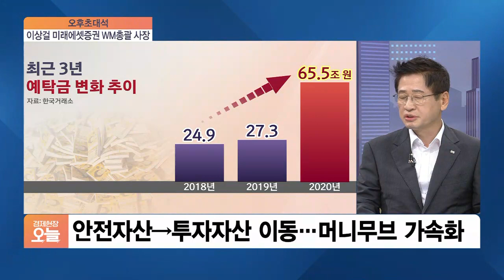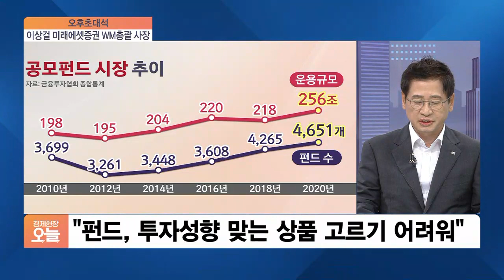[오후초대석] 명품 펀드 시대 열렸다…경쟁력 있는 알짜 펀드 고르는 법은?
■ 경제현장 오늘 '오후초대석' - 이상걸 미래에셋증권 WM총괄 사장

펀드 투자자가 늘고 있지만 좋은 펀드 고르기가 참으로 어렵습니다. 우선 펀드 종류가 너무 많은데다 실적이 안 좋은데도 계열사 펀드라고 은근슬쩍 추천하는 경우도 적지않기 때문이죠. 이런 상황에서 "경쟁력 있는 펀드만 엄선해 판매하겠다고" 선언한 회사가 있습니다. 바로 미래에셋그룹인데요. 차별화된 펀드는 어떤 것들이 있는지, 또 어떤 기준으로 펀드를 골라야 할 지 짚어보겠습니다. 이상걸 미래에셋증권 WM 총괄 사장 나오셨습니다.

00:00 오프닝·소개

00:37 미래에셋-고객동맹 실천 선언식

02:18 현재 펀드 판매 방식

03:18 여전한 계열사 펀드 몰아주기 관행

03:44 미래에셋에서 추천하는 펀드

04:18 펀드의 종류를 구분한 이유

05:19 미래에셋의 펀드 선정 절차

06:45 우수 펀드 선정과 지속성

07:20 혁신성장 테마 펀드 결정 방법은?

08:02 신생 운용사 펀드의 선정 기회

08:45 고객들이 하기 쉬운 실수

09:43 라임·옵티머스 사건으로 인한 교훈

10:55 인플레 우려 시대, 투자법